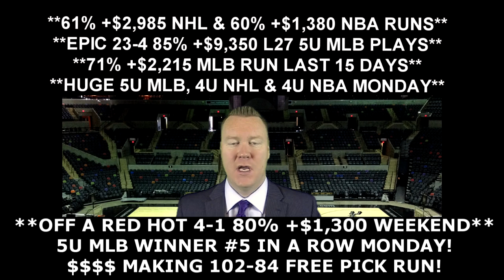Free NBA Playoff Picks - Oklahoma City Thunder vs San Antonio Spurs Prediction 05/02/16 9:35PM ET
Todays free NBA Playoff pick is from handicapping expert Vernon Croy Your free NBA winner for Monday, May 2, 2016 is between the Oklahoma City Thunder vs San Antonio Spurs. to get more free NBA Playoff predictions each day as well as $60 free of Croy's premium member only predictions. Croy is on a huge 102-84 free pick video run!